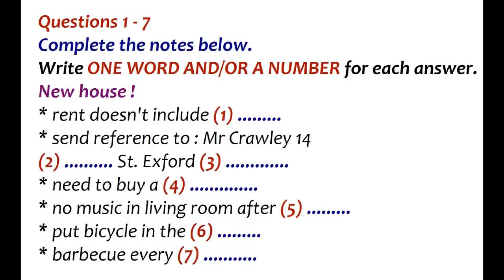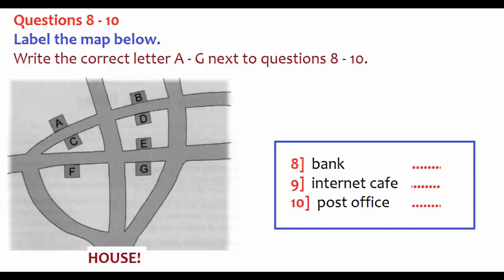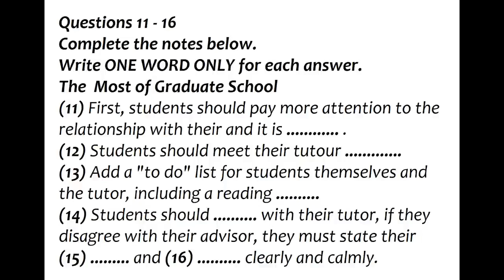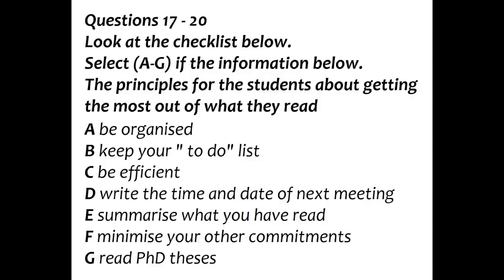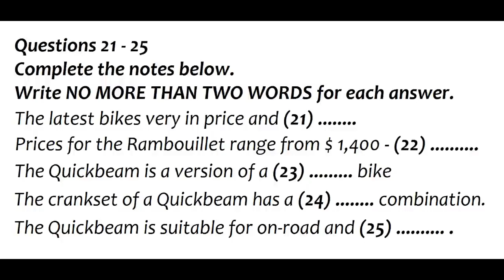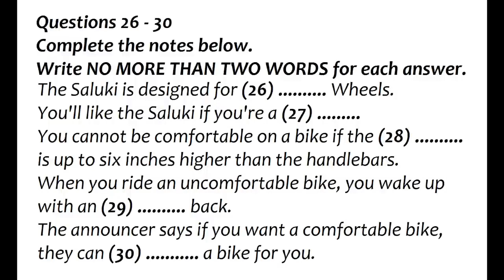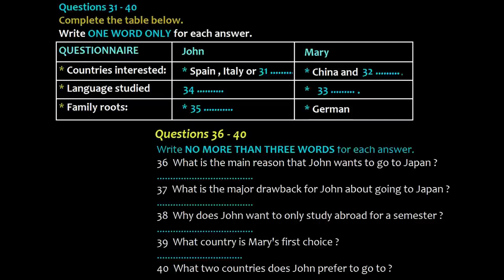Home Practice Test July 1